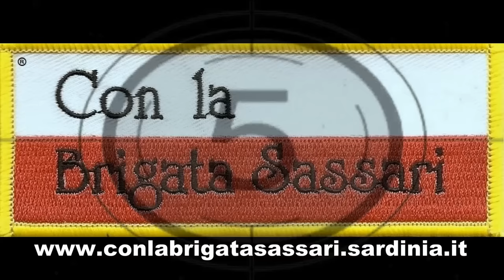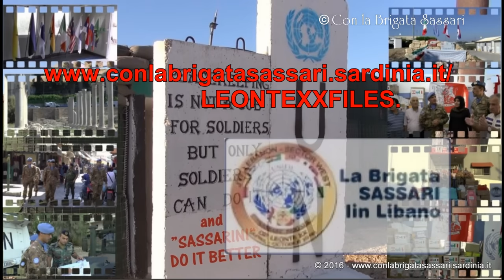LIBANO: IL COMANDO BRIGATA SASSARI E' RIENTRATO IN PATRIA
ALGHERO-FERTILIA, 18 OTTOBRE 2016 - Il comandante della Brigata SASSARI, gen. Arturo Nitti, e il suo Stato Maggiore sono rientrati in Patria con un volo diretto da Beirut poco prima delle 18. Ad attendere i Sassarini familiari e amici. Dopo sei mesi nel Paese dei Cedri, la Brigata SASSARI aveva ceduto ieri a Shama alla Brigata di cavalleria POZZUOLO DEL FRIULI il comando dell'operazione “Leonte” inserita nella missione Unifil (United Nations Interim Force in Lebanon), la Forza di interposizione delle Nazioni Unite nel Sud del Libano.